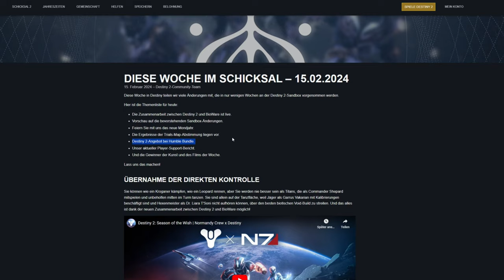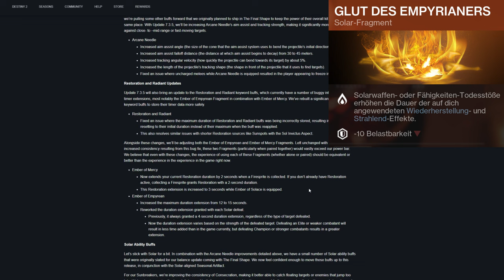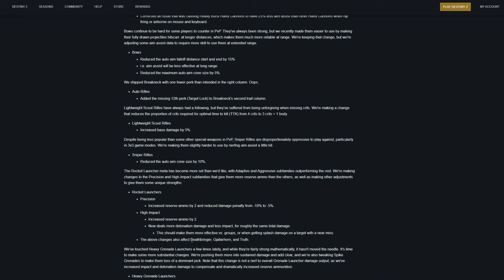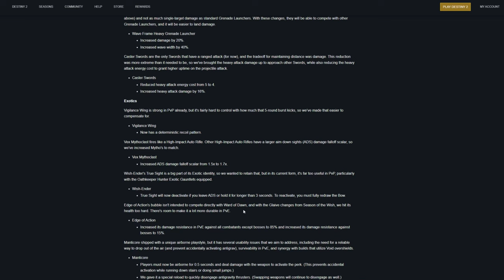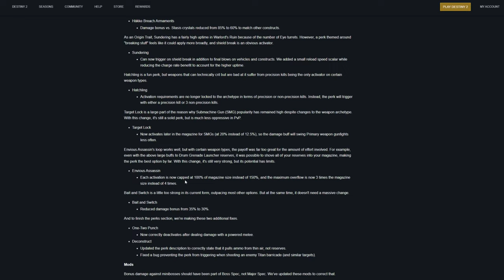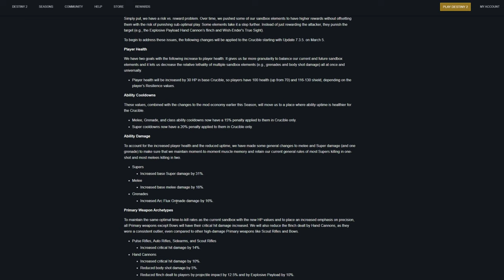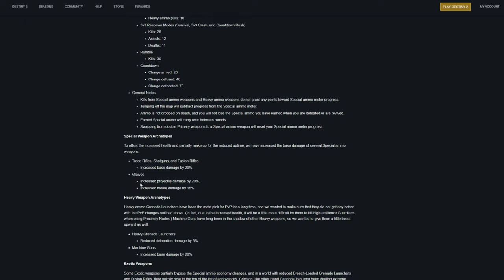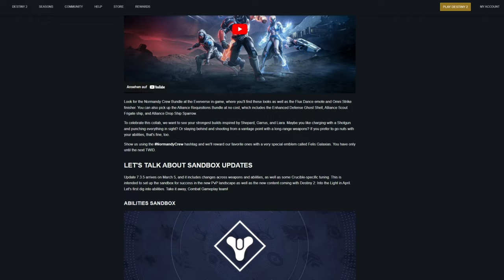GROßE Waffen, PVP und Sandbox Änderungen! XXL TWID, TWAB | Destiny 2 Deutsch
Hey!
Diese Woche gabs einige große Ankündigungen für Destiny 2.
Diese Updates kommen im April mit Into the Light ins Spiel.
Was sagt ihr zu den Änderungen?

LG Hexe Alexa
➖TWID LINK➖
➖SOCIAL MEDIA➖

🕹️INSTANT GAMING :
► Günsting die neuesten Games und DLC's bekommen :

 🥤JUST LEGENDS :
► GEILER GESCHMACK OHNE KOMPROMISSE !
   * Plus -15% Auf deine Bestellung | CODE : HEXEALEXA

➖TIMELINE➖

🕛 00:00 - Kapitel 1 - Fähigkeiten Änderungen
🕛 06:47 - Kapitel 2 - Waffen Äderungen
🕛 17:43 - Kapitel 3 - PVP Änderungen
🕛 25:22 - Alle DLC für 40 Euro + Free Emblem
➖MEIN KANAL➖

➖MUSIK➖

➖TAGS➖